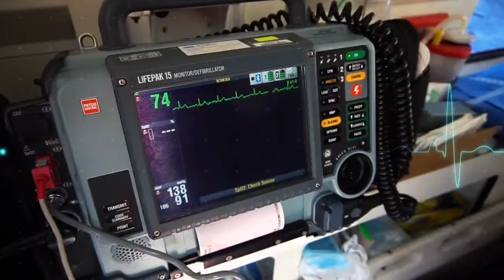Rampai Pagi 13 April 2021, Segmen Kesihatan Kitani - Pemakanan Sihat Di Bulan Ramadhan